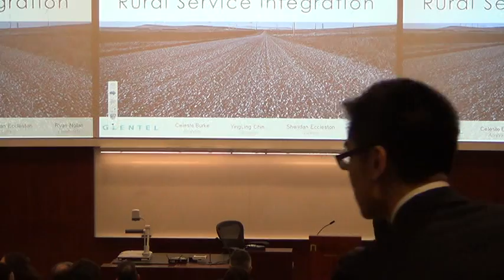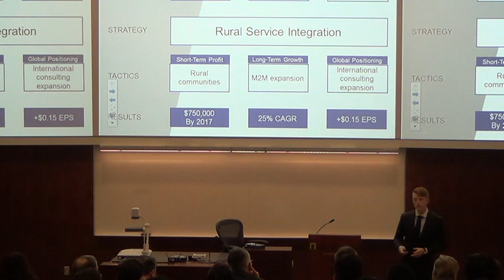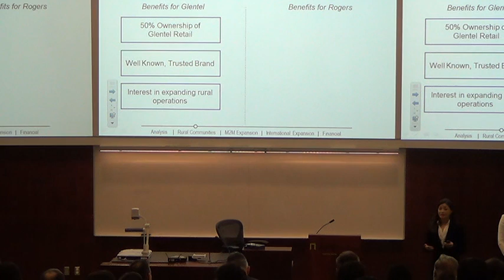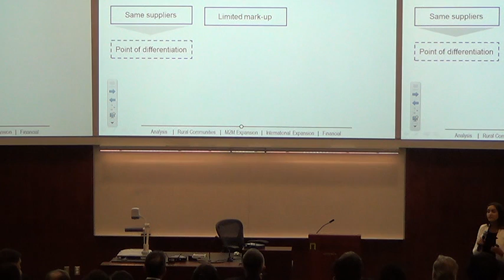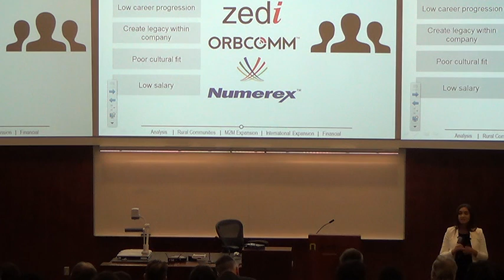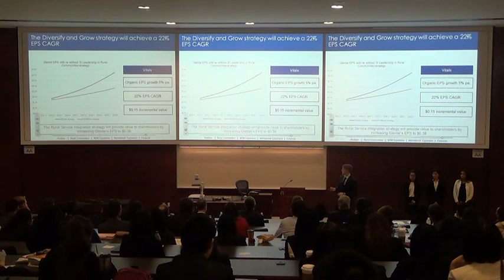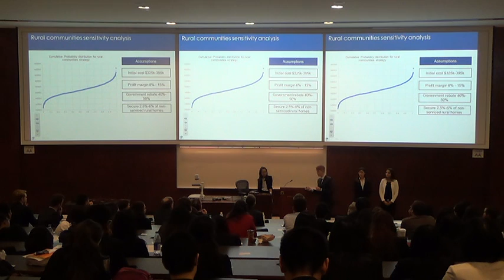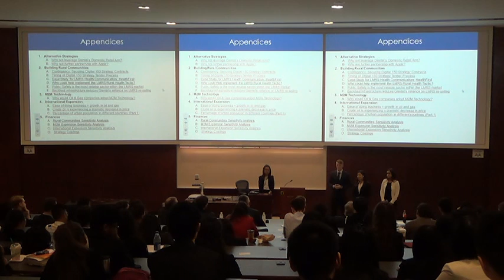Sauder Summit 2015: QUT Business School